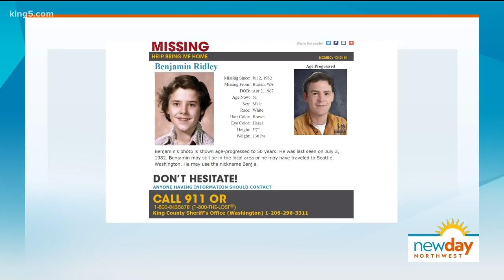King County Sheriff's Office needs your help to close three unsolved cases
The King County Sheriff's Office shared three unsolved cases: the disappearance of a Burien teen in 1982, the murder of a U.S. Army soldier in 2016, also in Burien, and the robbery of a recreational marijuana shop in White Center this past July.